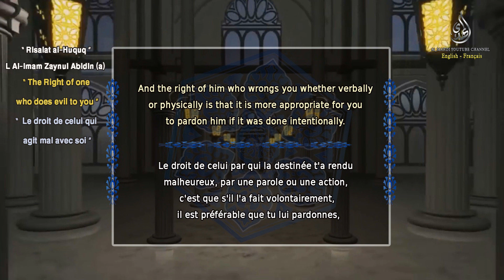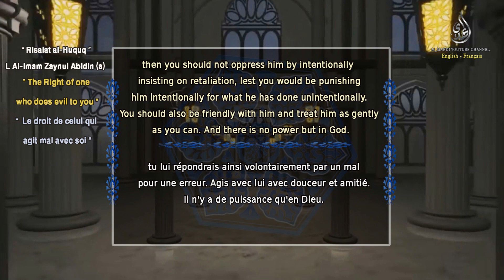The right of whoever does you wrong - Le droit de celui qui agit mal avec soi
"Risalat Al Huquq"
L Al-Imam Zaynul Abidin (a.s)